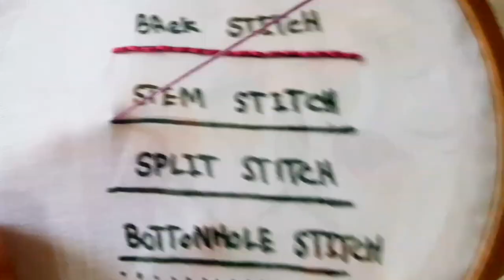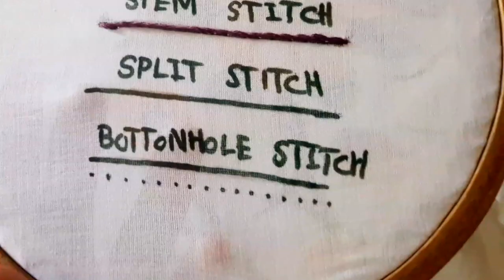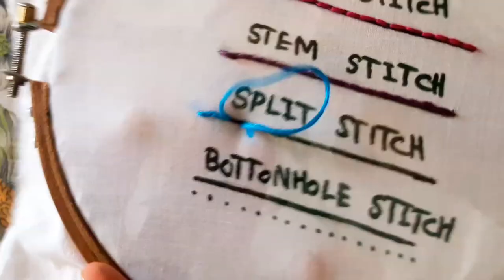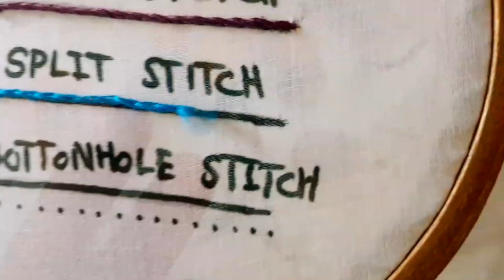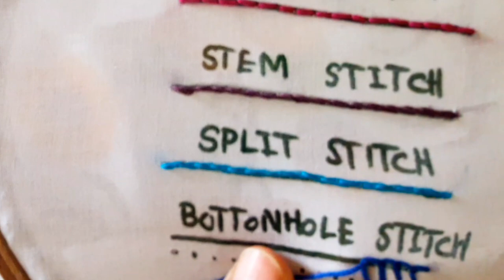basic hand embroidery stitches for beginners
Learning hand embroidery is fun and relaxing, plus it's an easy way to create beautiful art with fabric and thread. Getting started in embroidery means understanding some basic embroidery stitches. Most patterns only require a few basic stitches, learn these 15 embroidery stitches, and you should be able to tackle most embroidery projects.

hand embroidery
hand embroidery for beginners
embroidery stitches
embroidery for beginners
embroidery
hand embroidery stitches for beginners
basic embroidery stitches
easy hand embroidery
basic hand embroidery stitches
how to embroider letters by hand for beginners
simple hand embroidery
hand embroidery letters

Hand Embroidery is the art of decorative stitching on fabric with needle and thread. There are many types of floss, yarn and fibers to stitch with, as well as a plethora of stitches to use. Hand Embroidery adds a decorative element to quilts, garments and accessories.